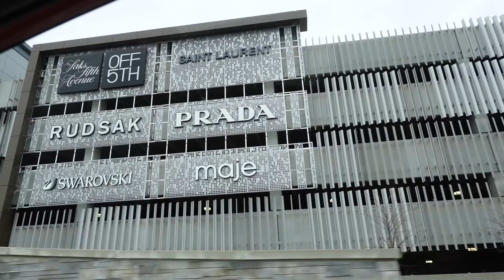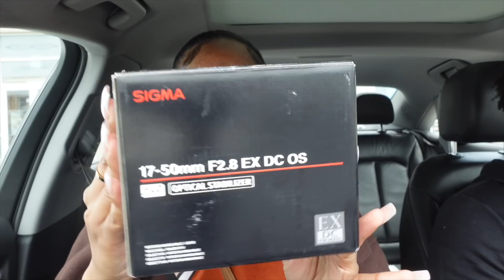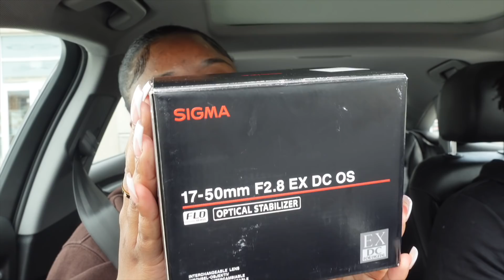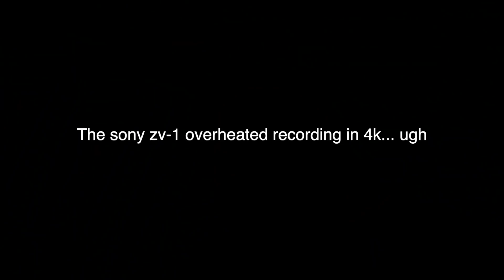WEEKLY VLOG! Shopping + Try-on Haul + Dinner Date + More | Chev B.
Hey beautiful people! Another weekly vlog! Come shopping with me for a new camera and more. I also went on a dinner date and did a prettylittle thing try on haul. Hope you enjoy!

0:00 Preview
0:31 Come shopping with me
3:17 Dinner Date | Girls night
7:31 Random Chit Chats
11:55 Camera shopping
18:27 Home chilling
19:33 Video prep
21:40 My YouTube setup
28:10 Going to the mall
38:05 Prettylittlething try on haul

Brown Steve Madden heels

Items in PLT haul:
Pink blazer
Wide Pants
Multi print satin top
White tie top
Mustard top
Blue corset

Nationality: Jamaican
Based: Toronto, Canada
Age: 27